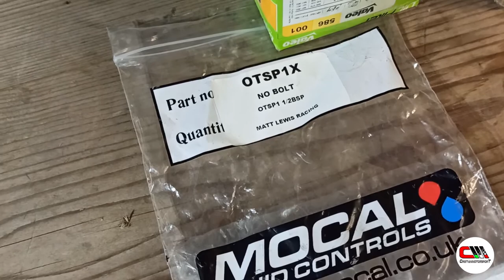Montaggio sandwich termostatico + radiatore olio - Clio 1.8 16v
- Oggi andrò a montare il sandwich termostatico e il radiatore dell'olio.

🎯- Salve a tutti ragazzi e benvenuti in questo nuovo video, nel video di oggi andrò a montare il sandwich termostatico al posto dello scambiatore acqua/olio presente in origine nel motore, inoltre andrò a montare il radiatore dell'olio e a spiegarvi come fare i vari collegamenti. Non perderti gli altri appuntamenti e quindi iscriviti al canale e se il video ti è piaciuto lasciami un like, se ne hai voglia scrivimi un commento per dirmi la tua opinione. Ciao e al prossimo video

- Per i tuoi acquisti su Amazon, se vuoi sostenere il canale senza alcun costo per te, effettua i tuoi acquisti tramite questo link, grazie mille

-🛠️ Le attrezzature che ho utilizzato in questo video:
- link chiave a t snodo attacco 1/2 pollice
- link inserti per cacciavite Stanley
- link chiave snodo 10
- link bussole Stanley
- link chiave dinamometrica Beta
- link chiave dinamometrica Ks Tools
- link bussole di maggiorazione e riduzione Ks Tools

-link gimbal moza mini S
-link microfono lavalier
-link luce led
-link microfono direzionale
-link goprohero9 black
-link scheda sd gopro
-link cover gopro
-link accessori gopro
-link carica batteria gopro
-pellicole gopro

Ciao, mi chiamo Cristian e sono un grande appassionato di motori e del motorsport in generale, tutto quello che ha un motore e che produca del gran baccano mi ha sempre affascinato, sin da quando ero bambino. Nel mio canale tratterò video inerenti ai motori e al mondo simulazione, altra mia grande passione. Se apprezzi i contenuti che porto iscriviti al canale per rimanere aggiornato sui contenuti e se ne hai voglia lasciami un commento così posso avere sempre nuovi spunti per generare dei contenuti. Ti saluto e ci vediamo al prossimo video. Ciao!